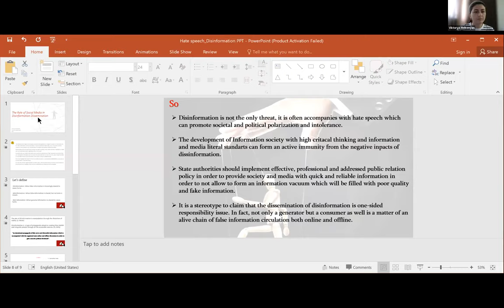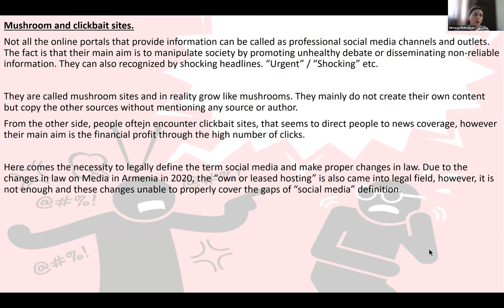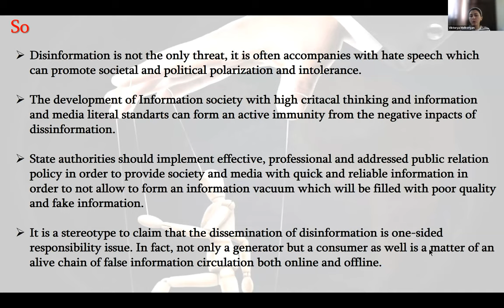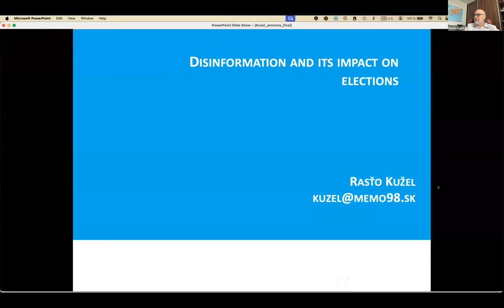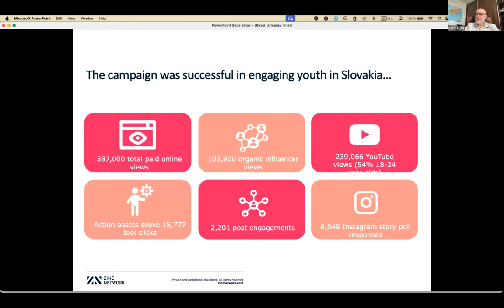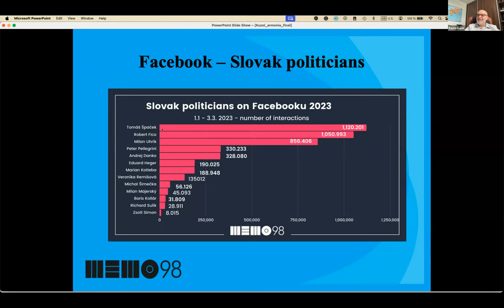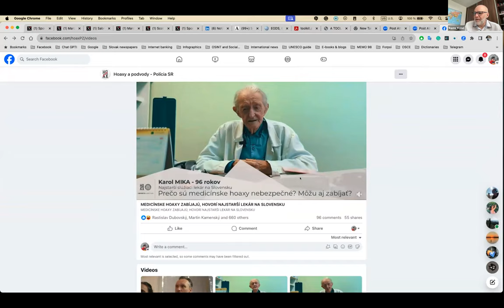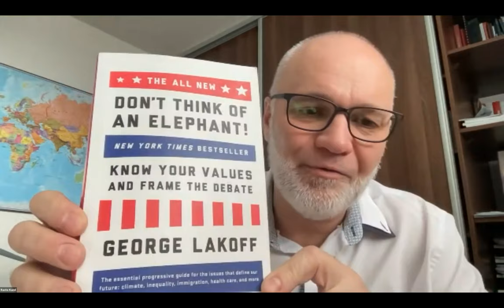The role of social media in dissemination of disinformation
The discussion with participation of CPS staff and partner experts, organised on 11 December 2023 in the framework of the project 'Advancing media literacy and democratic resilience', implemented in cooperation with CRISP - Crisis Simulation for Peace, with support from the German Federal Foreign Office.